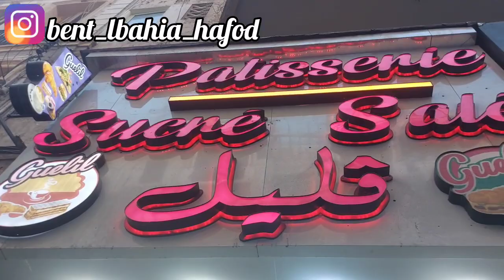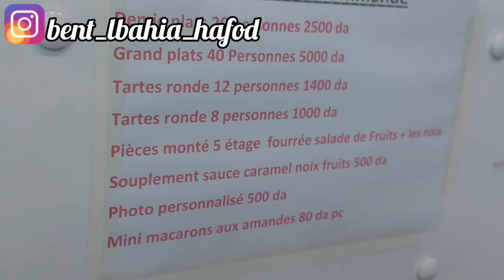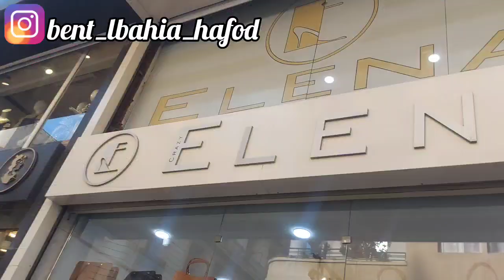جولة عند محل Elena بنتوفلات اسبانية100 الف و تخفيضات رائعة ارواحو تحوسو معايا حبيباتي